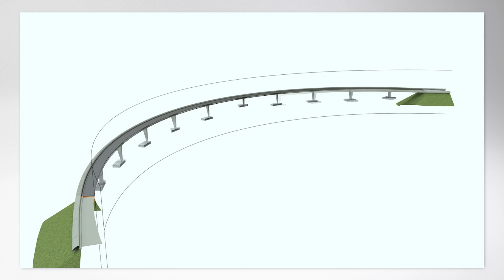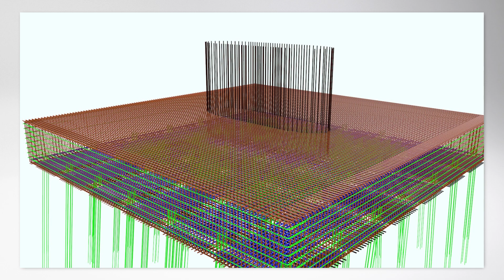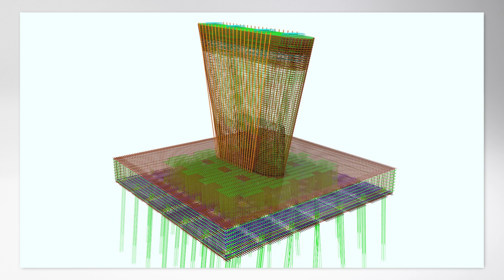Reduce Costs -- Increase Quality!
The BIM way of working with Allplan allows you maximum efficiency and the full performance potential. Now with additional features for art and special structures! Allplan supports the entire design and planning process. From the first draft to the final reinforcement schedule while allowing a collision check between the reinforcement, the tendons and technical components. The result is a complete and accurate 3D model. Reduce design costs and contradictory design or planning documents!